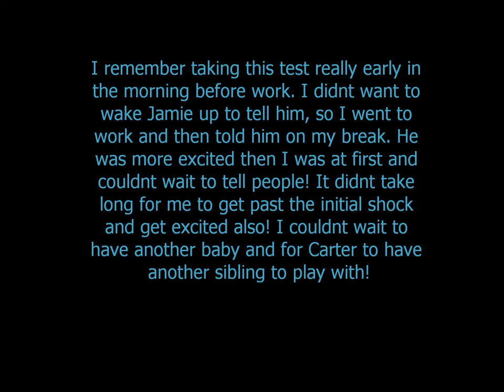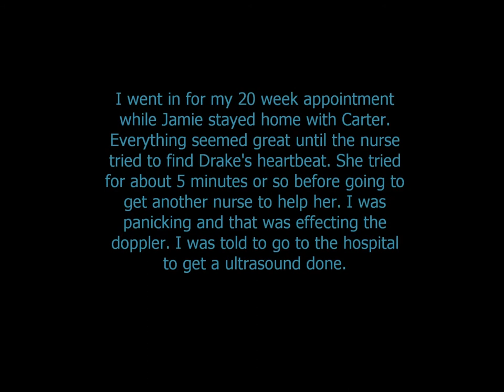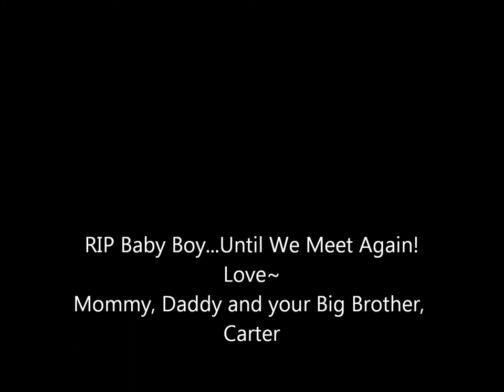drakes movie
I was 21 weeks pregnant when I lost my son, Drake! He will never be forgotten! We love him so much and miss him everyday!